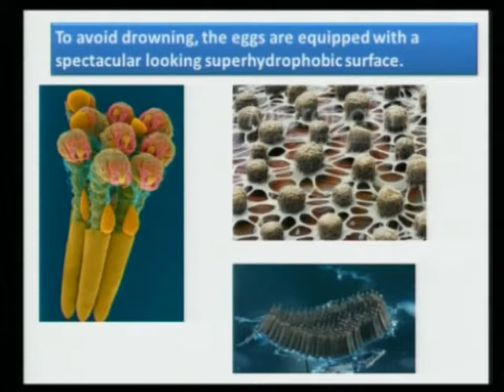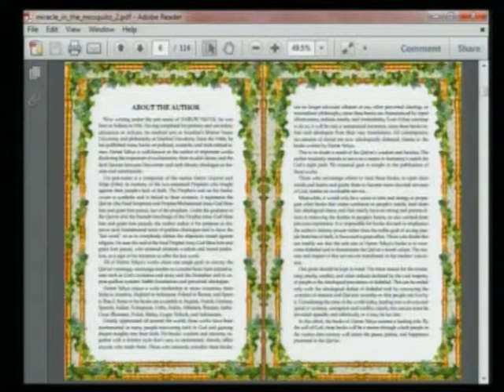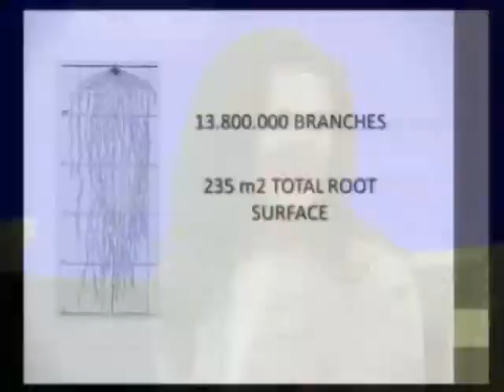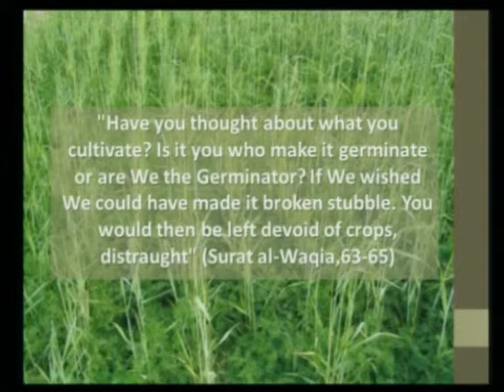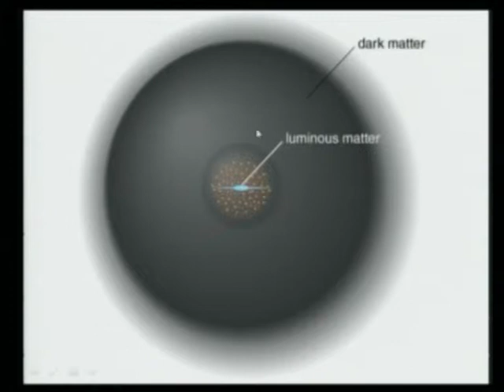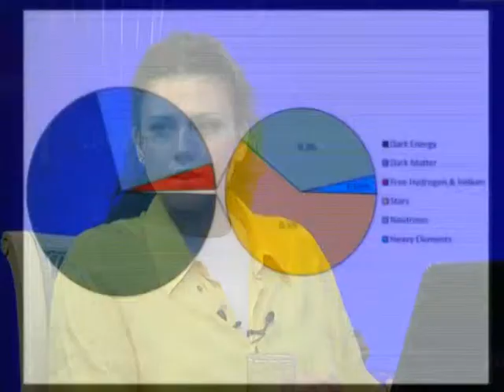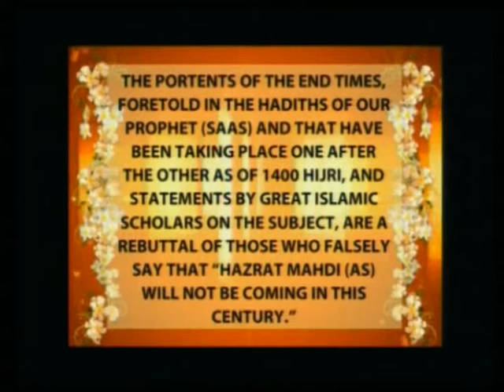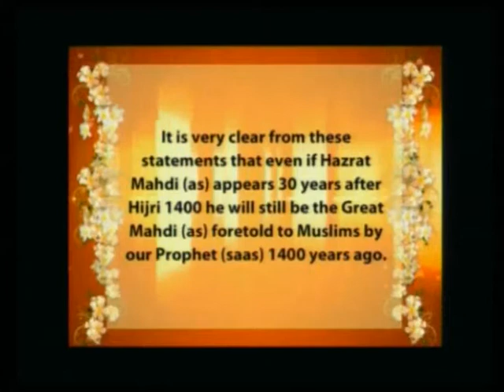Lecture on the Misconceptions of Evolution and the End Times - July 8, 2011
Ms. Gulen Ms. Begum, Ms. Duygu and Ms. Dolunay lecture on the misconceptions of evolution and the end times (July 8, 2011)